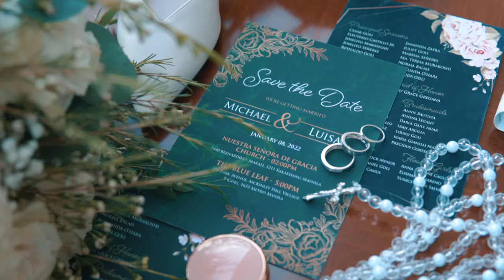Michael & Luisa | A Wedding at Nuestra Señora de Gracia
"Love is a Choice More than a Feeling"
A Same Day Edit by Focal Shot

Michael & Luisa
Event by TeamNESSAofAwesome
A Wedding at Nuestra Señora de Gracia ⛪

🏤Reception Venue: The Blue Leaf (McKinley)
👰Wedding gown: Mark Bride's Manila
👔Groom's Suit: Gardini Fashion Center
👗Bridesmaid Dress: Gown Concept Sales and Rental
💄Make up Artist: Joan Quizon MakeUp
👧Hairstylist: Erico Tiongson
🔊Sound & Lights: Sound Level
📼Videographer/Photographer: Focal Shot PH
🌸Flower: Joyful Flowers
🍱Catering: Lush and Styles Catering
🎂Cake by: Cake Mapping Philippines
🎶String quartet: String Delight Ensemble